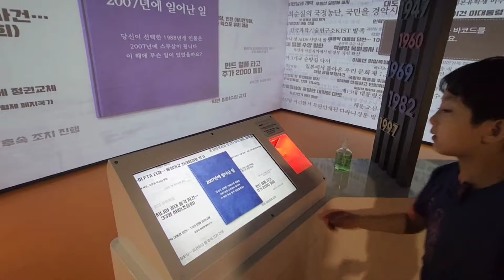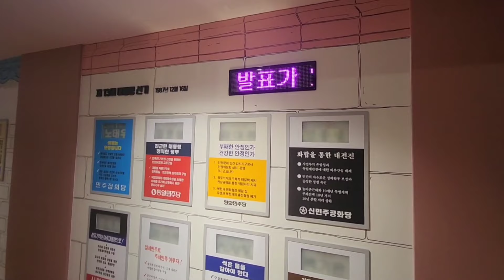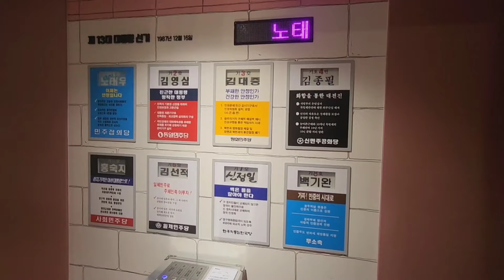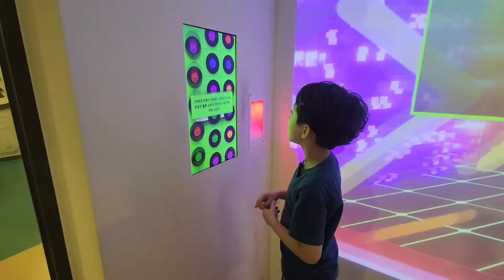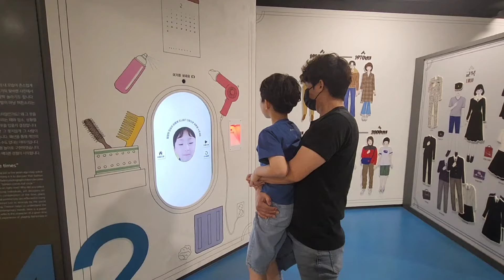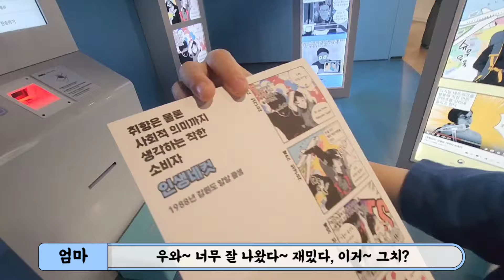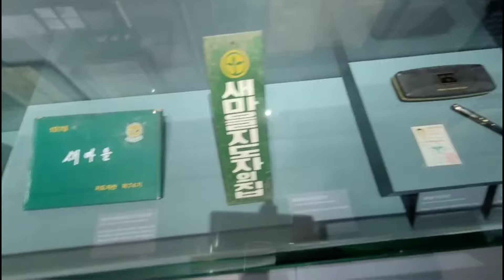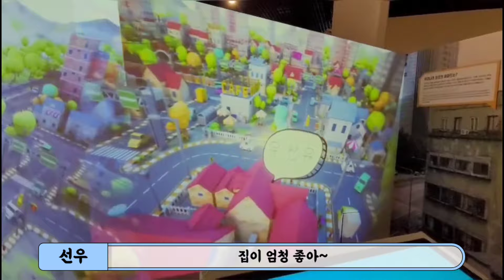[MUCHx유튜버] 대한민국역사박물관 체험관 및 전시실 소개(장애인 접근성 제고를 위한 폐쇄자막 제공)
체험관에서는
대한민국역사박물관은 ‘세대 소통’을 주제로
우리 현대사 속 여러 세대의 '그때 그 시절'을 구현하였습니다!
다양한 재미있는 체험들을 경험해보세요!